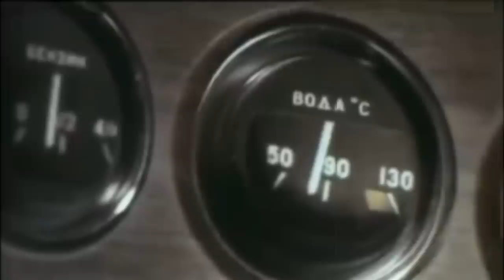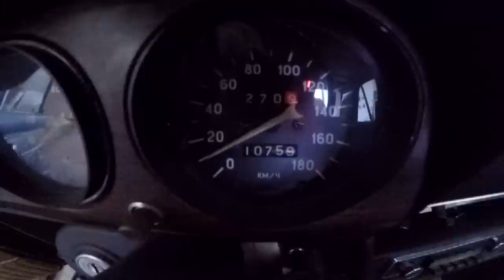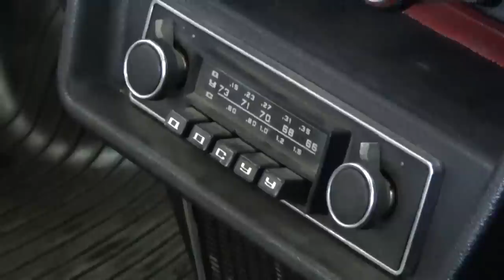Нашли ВАЗ-2103 с пробегом 10 000 км. С 1976-го в одной семье. Дедушкин гараж.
Привет, Друзья! Автомобиль в цвете Золотая охра. Такой, на котором ездил Ипполит в знаменитом фильме "Ирония судьбы или с легким паром"! Мы оценили уникальное состояние машины, сложили ей цену и надеемся, что поможем найти машине нового хозяина, который будет так же трепетно заботиться о троечке и вдохнет в нее новую жизнь. По вопросам приобретения просим обращаться истинных ценителей.